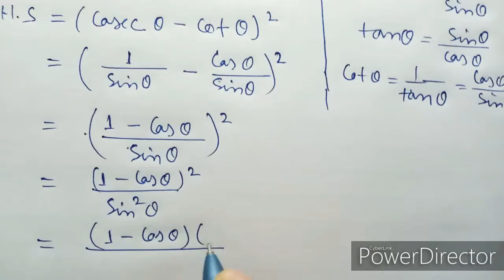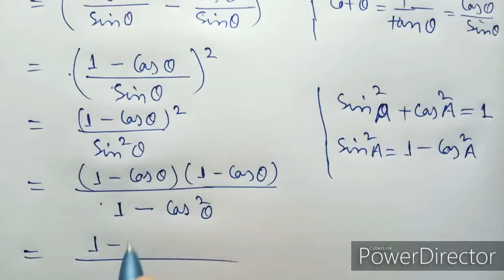class 10 maths exercise 8.4 questions no 5.(i) solutions in assamese.....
I explained about seba class x mathematics exercise 8.4 , question no 5(i) solutions in the simple assamese language.

                🙏🙏🙏ধন্যবাদ🙏🙏🙏